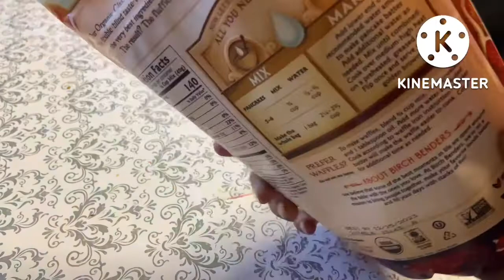Pancakes🥞In Just 5 Mins | Only 2 Ingredients | Organic | USA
Birch Benders Organic Classic Pancake Mix Review | 5Mins Pancake Breakfast For Kids | Target | USA

Ingredients:
1. Ready Made Pancake Mix-1/2cup
2. Water - 1/3cup+1/4cup (As I prepared first time so added water in batches and I used only 1/2cup flour)

In the pack instructions are given if you want to use whole pack and the amount of water to be added. Whole pack make 5-6 pancakes of regular size. I made mini pancakes for my kid to enjoy.
Yummy pancakes were ready in only 5mins. They were soft and delicious. Really we liked it and would recommend to try once. We got this pack from Target for 4$.